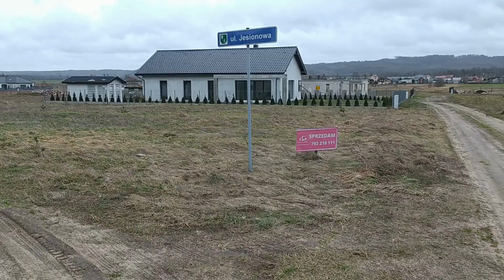Chmieleniec działka na nowym osiedlu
Szukacie działki w spokojnym miejscu w sąsiedztwie lasów i pól, jednocześnie z dogodnym dojazdem do Trójmiasta?
A może marzycie o domu na nowym kameralnym osiedlu?
Koniecznie przeczytaj do końca- ta działka może spełnić Wasze marzenia.

Na sprzedaż oferuję działkę o powierzchni 1030m2 położoną w Chmieleńcu.
Działka jest płaska, w kształcie prostokąta o wymiarach około 35x30m ze ściętym narożnikiem.
Na granicy działki znajduje się skrzynka z prądem, woda jest w drodze bezpośrednio przy działce.
Działka nie jest objęta MPZP, należy wystąpić o warunki zabudowy.

W bezpośrednim sąsiedztwie znajdują się nowe domy jednorodzinne i działki niezabudowane. Szkoła, przedszkole i sklepy oddalone są o około 2km od działki. Tylko około 3km dzielić Was będą od węzła trasy kaszubskiej, dzięki czemu bez problemu dostaniecie się do Trójmiasta.
Działka zlokalizowana jest w Chmieleńcu przy ul. Magnoliowej (gmina Łęczyce, powiat wejherowski), na nowo powstającym osiedlu domów jednorodzinnych. Malownicza okolica i bliskość terenów zielonych sprawią, że zakochacie się w tym miejscu i jak najszybciej będziecie chcieli rozpocząć budowę.

Nie zwlekaj, zadzwoń już dziś. Nie pozwól, żeby sąsiad Cię wyprzedził ;)
Ogłoszenie nie stanowi oferty w rozumieniu KC.